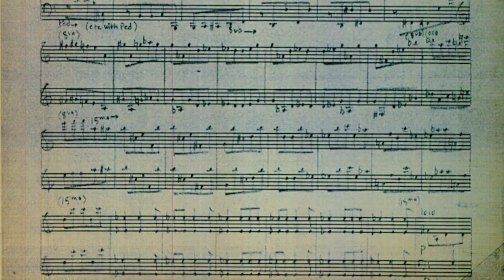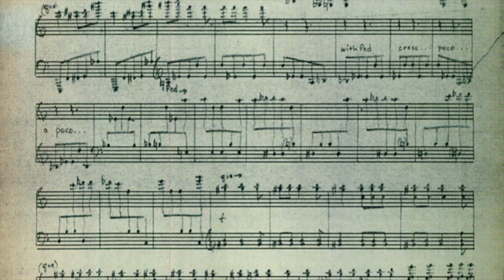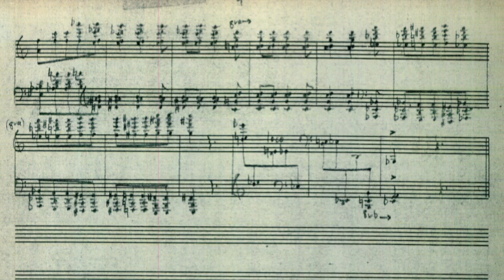Artis Wodehouse live in performance Pierson 1985 Piano Sonata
Artis Wodehouse recorded live in performance at Merkin Hall, NYC in 1987, performing Tom Pierson's 1985 Piano Sonata. Audio is of the first movement.

Thomas "Tom" Pierson (born March 11, 1948 Ashland, Wisconsin) is an American composer, conductor and film director.

At the age of 13, he debuted as a soloist with the Houston Symphony.He studied at the Juilliard School to become a classical pianist and later turned to jazz. He conducted Leonard Bernstein's Mass at the Metropolitan Opera. He has conducted other works as well, including Candide. He has scored films for Woody Allen, notably Manhattan,and Robert Altman's Quintet.He filmed Turkey Boy in Japan in 2008. Pierson currently resides in Japan.
...courtesy Wikipedia